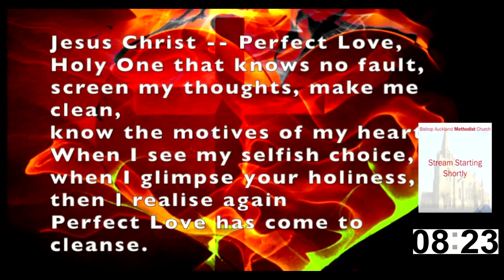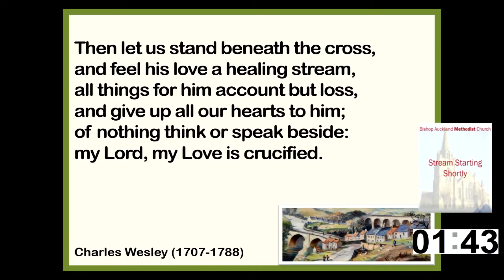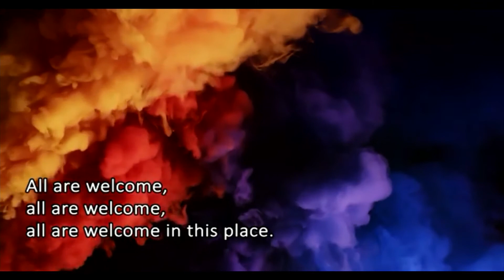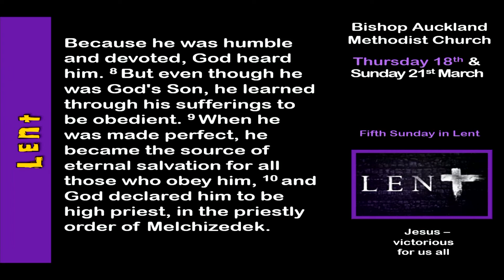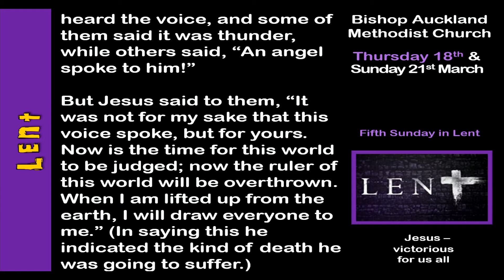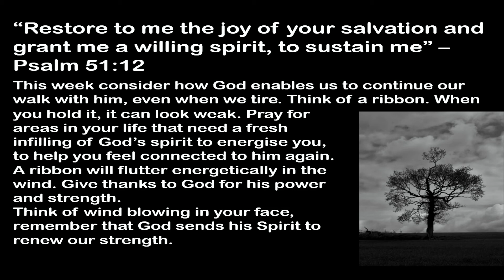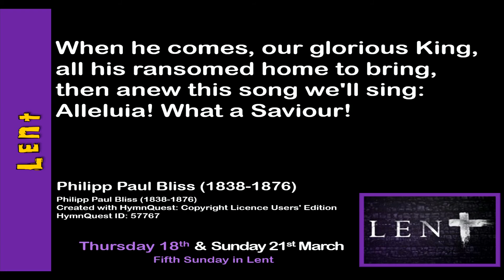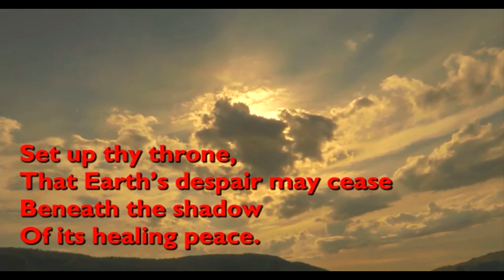Sunday 21st March 2021 marking Passion Sunday, the fifth Sunday in Lent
Welcome to Worship for the Fifth Sunday in Lent, Passion Sunday at Bishop Auckland Methodist Church with Circuit Superintendent, Rev David Payne. The service starts at 11am however you can sing along with familiar hymns until then from 10.45am.

O Love Divine what have you done sung by our own singer, Niamh Prior
Sweet is thy work my God and King courtesy of the YouTube channel of Richard Jennings

Lead us heavenly Father Lead us and Lift high the Cross courtesy of the YouTube channel of Chet Valley Churches
Man of Sorrows performed by our own singer, Niamh Prior

Also the reflection piece What a beautiful name by Hillsong Worship

All hymns used with grateful thanks for permission given to use their material.
Our own Bishop Auckland Methodist Church CCLi Streaming Licence is 1457011